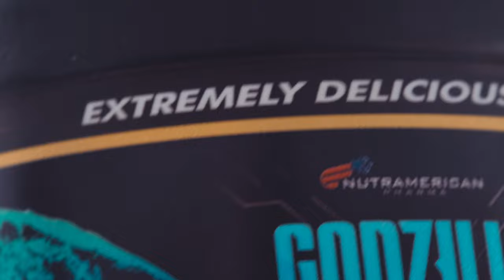Comercial Megaplex God vs Kong music tráiler action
Mi primer trabajo profesional el cual aprendí demasiado y el resultado final fue increíble. Aquí comenzó todo.